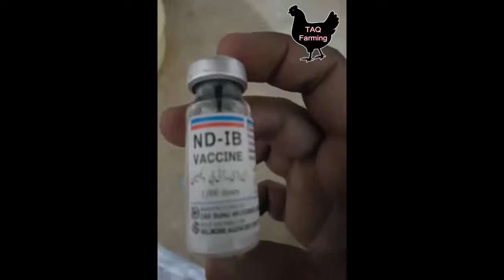How to Vaccine Australorp 10 Days Old Chicks In urdu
Australorp Chicks Brooding in urdu

Australorp Chicks Brooding Time
Australorp Chicks Price In Pakistan
Australorp Chicks Brooding Time in Pakistan